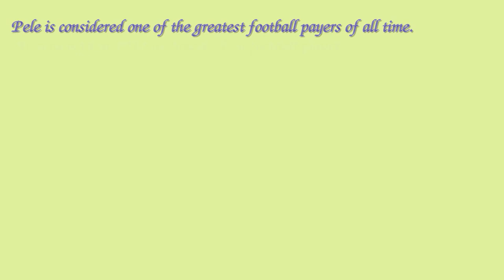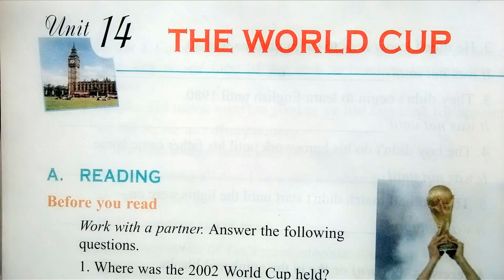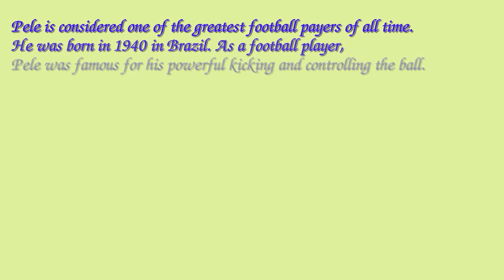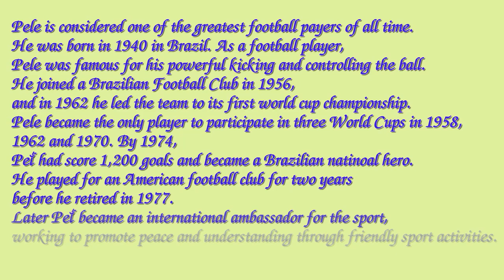Nghe Tiếng Anh Lớp 10 Unit 14 Listening